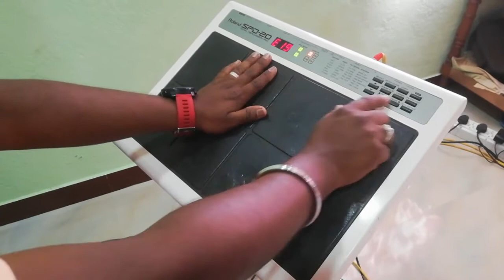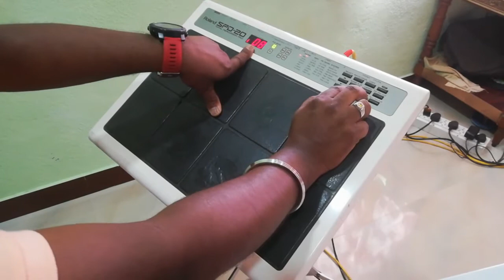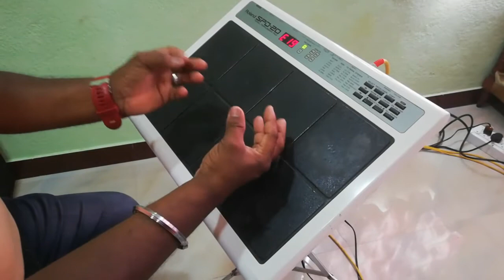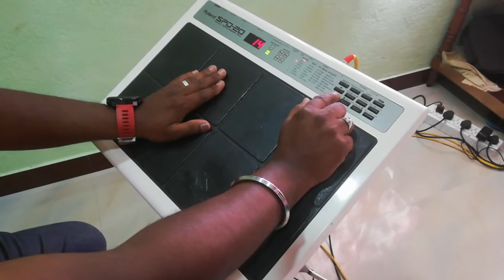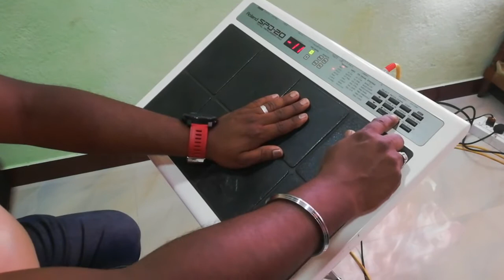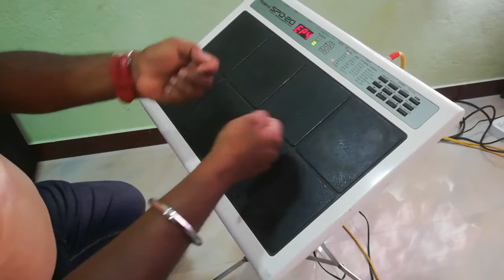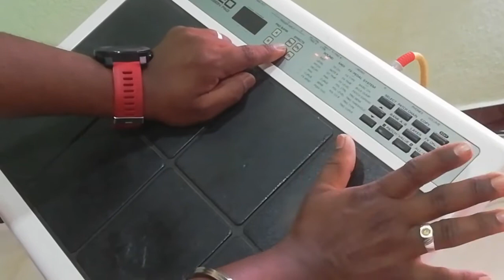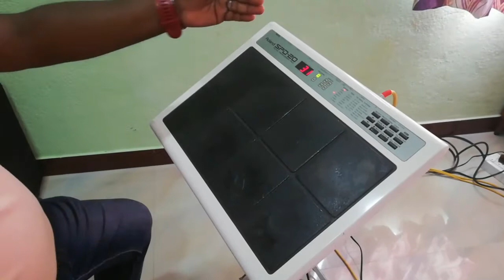Roland spd 20 Mridangam patch setting | How to set Mridangam Tone setting in spd 20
Roland spd 20 ல், மிருதங்கம் வாசிப்பது எப்படி ?